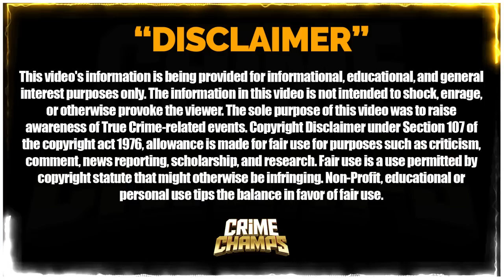EP: 14 | I'M GOING TO GET BOO-BOO NEXT! | Christopher Rodriguez's Jail Calls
In Episode 14 of Christopher Rodriguez's gripping series, the drama escalates as he plots his next move from behind bars. Join the rollercoaster ride of emotions as he navigates through unexpected twists and turns. Will he come out on top, or will the tables turn against him? With tensions running high, every second counts in the game of survival. Buckle up and brace yourself for an intense journey into the gritty world of jail calls. Get ready for thrills, suspense, and jaw-dropping surprises in "I'M GOING TO GET BOO-BOO NEXT!" - Don't miss a heartbeat of the action, watch now!